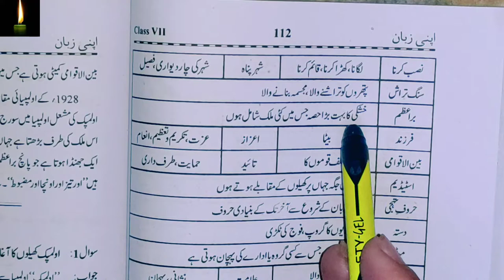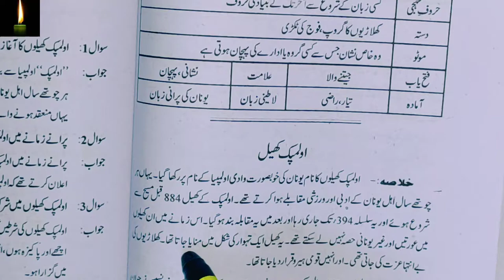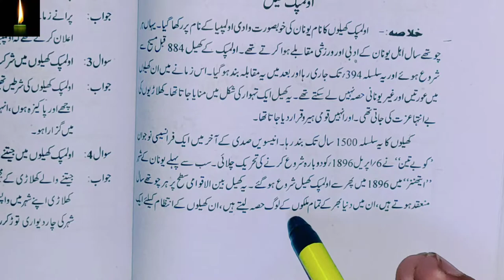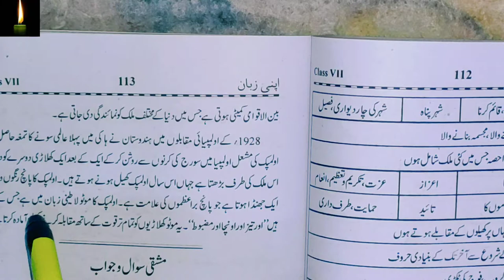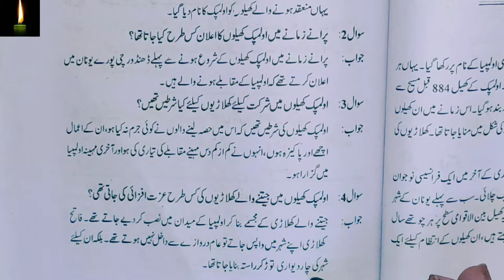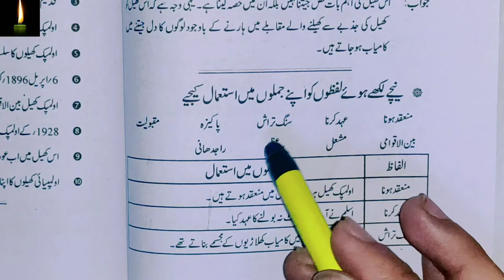urdu class 7th ||chapter 20|| Question and answer||Olympic khel|| class 7 l no 20olypic kheel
jkbose urdu class 7th ||chapter 20|| Question and answer||Olympic khel||
class-7 urdu ch-6 be amma :- urdu ch-7 :- bahar urdu ch-8:-chiddu urdu ch-9:-saalim :- urdu ch-10:-BARSAAT KI BAHARIEN urdu ch-11:-pathar ka soup urdu ch-12:-hasrat mohani urdu ch-13:- subha ke nazare urdu ch-14:-molana abul kalam azad urdu ch-15:-do gaz zameen urdu ch-16:-ek makda aur madhu urdu ch-17:-khala baaz khawateen urdu ch-18:-aadi baasi urdu ch-19:-hamari Tareekh urdu ch-20:-olympic khel